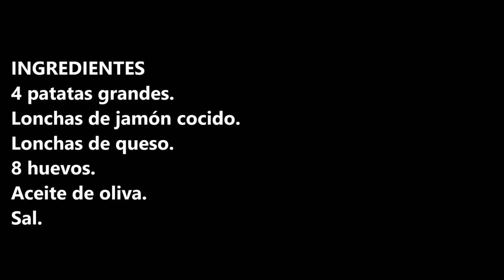TORTILLA DE PATATAS RELLENA DE JAMON Y QUESO / POTATO OMELETTE FILLED WITH HAM AND CHEESE / CROCKPOT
Tortilla de patatas rellena de jamón y queso sin nada de grasa lo que le hace super saludable.

INGREDIENTES:
4 patatas grandes.
Lonchas de jamón cocido.
Lonchas de queso.
8 huevos.
Aceite de oliva.
Sal.

INGREDIENTS:
4 large potatoes.
Slices of cooked ham.
Slices of cheese.
8 eggs.
Olive oil.
Salt.